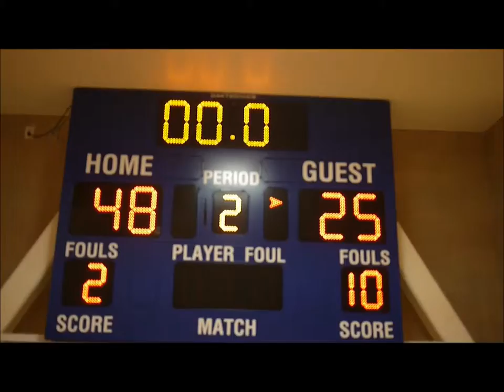VS Semifinal 12-3-13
Victorious Secret (white) vs Goggles and Knee Pads (Blue)
Semifinals

Thanks to Albert's cousin for recording this.